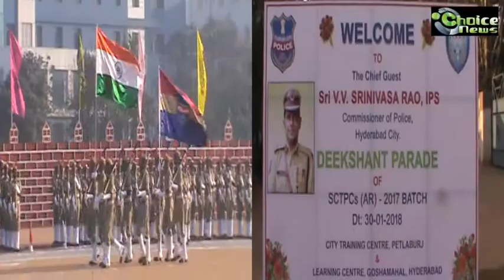DEEKSHANT PARADE OF STIPENDIARY CADET TRAINEE POLICE CONSTABLES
Hyderabad(Choice News) Commissioner Hyderabad City Police Mr.V.V.Srinivas Rao IPS presented mementos for excellence in Indoor, outdoor, all round and firing events at Deekshant Parade(passing out parade) of the SCTPCs.
Report: Zarrar Khan - Choice News
CHOICE NEWS